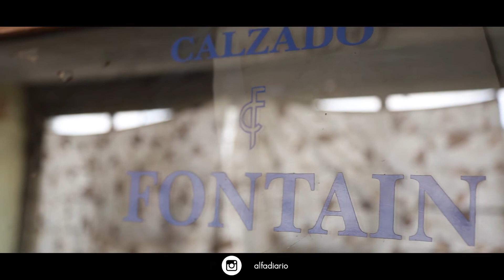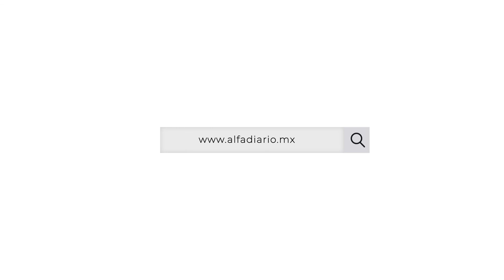Zapatero a tus zapatos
De la vida, lo mejor. Alejandro, heredero de una tradición centenaria de artesanos del calzado, nos abre una puerta y no precisamente la del negocio en donde vende los costosos zapatos Fontain. Nos deja ver al creador, pero también al ser humano que trabaja día y noche por ver crecer a su familia. Este es el retrato de un artesano y su oficio, que te dejará sin palabras y hará que valores tu calzado de otra manera.